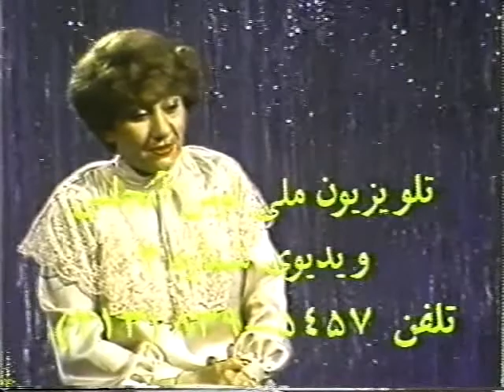Mahin Salehi — Vatanam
Clip from Farrokhzad Show